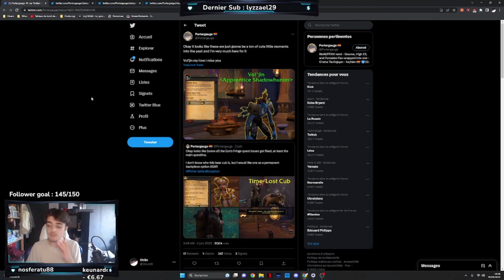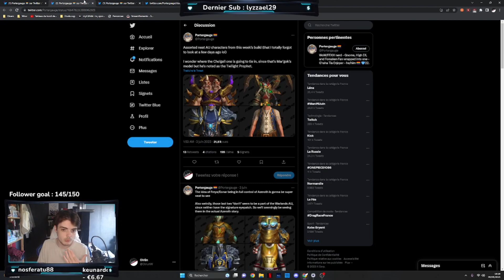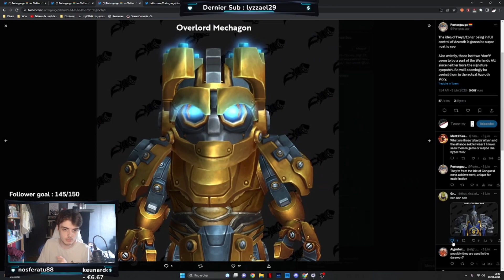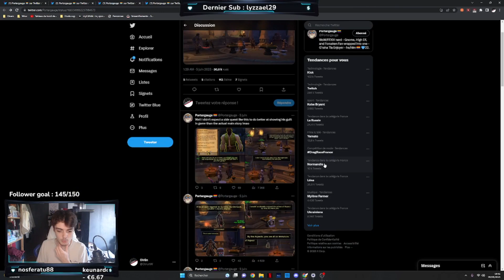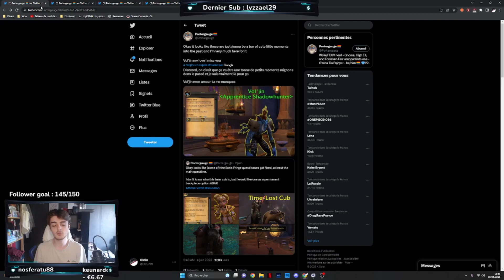WORLD OF WARCRAFT : LES NEWS SUR LA 10.1.5 !